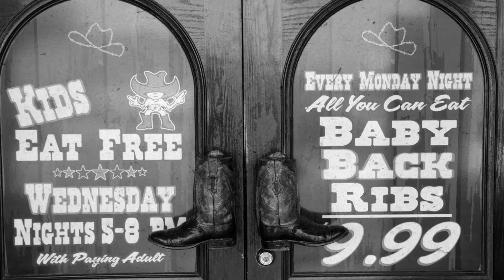The Story of American Barbecue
Today, barbecue is a big part of American culture. But did you know that this staple of the great American menu is actually older than the United States itself?